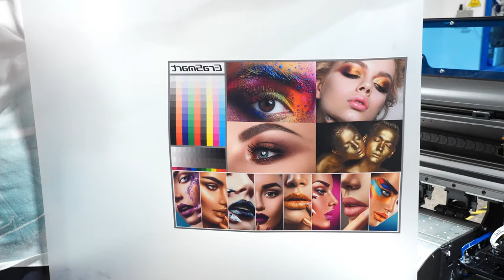EraSmart newest dual printhead i3200 dtf printer